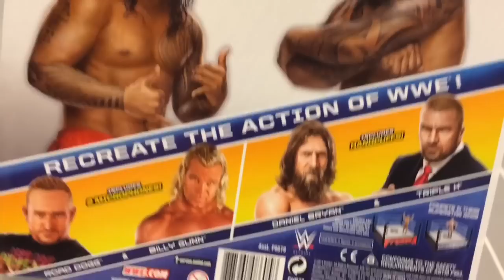WWE ACTION INSIDER: The Usos Jimmy and Jey Battle Pack BP32 MATTEL Wrestling Figures Review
Grim's Toy Show brings you a hilarious WWE wrestling action insider figure video review of the NEW Mattel Elite Superstars BattlePack series 32 Jimmy and Jey Uso the Usos bp32 with crutches in Wrestlemania 2014 attire from Grim's awesome and amazing collection of WWE toys!!